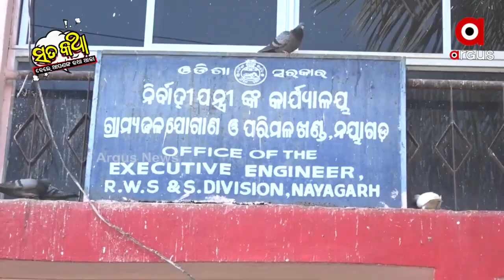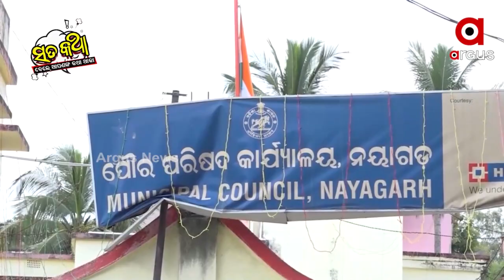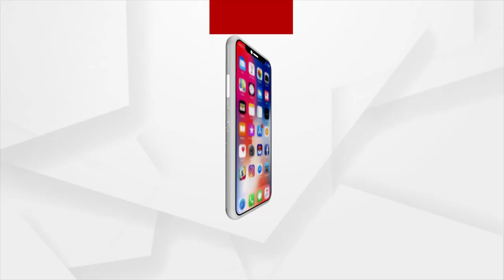Sata Katha || ପ୍ରକଳ୍ପ ନ ହେଉ ପି.ସି ତ ଅଛି